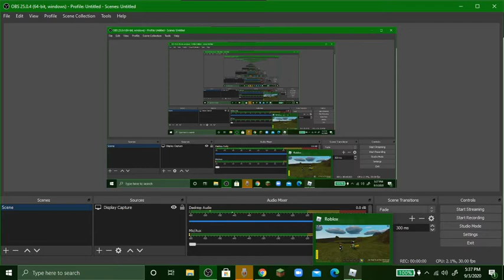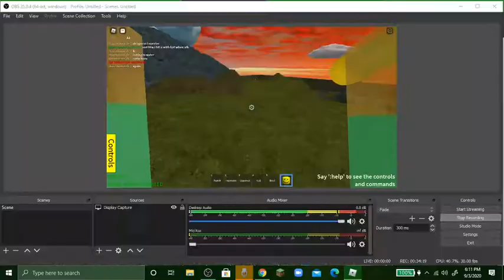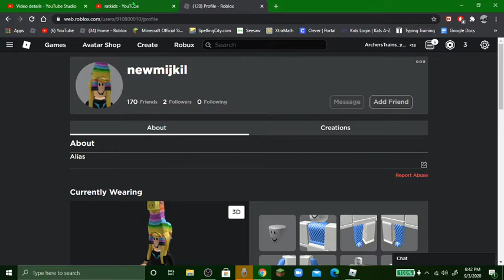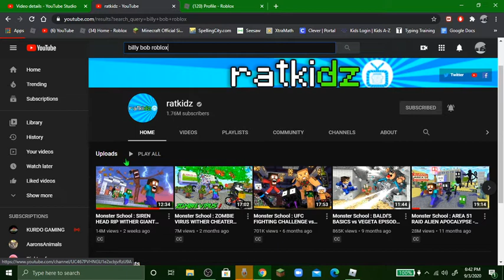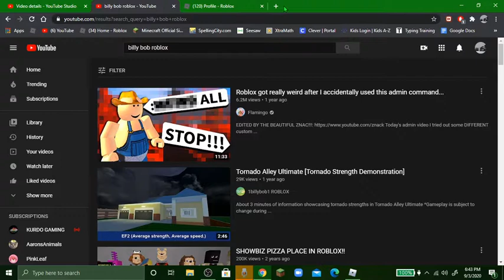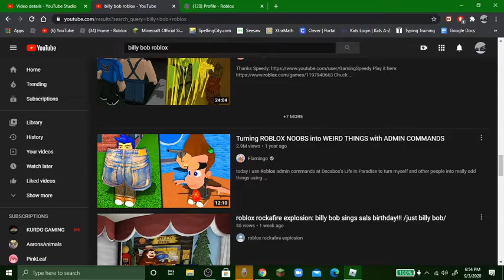Fighting a dummy (and found the shark leaping)